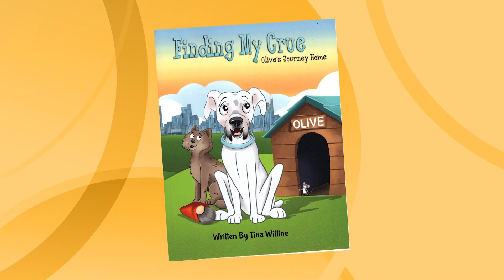Northeast Ohio author writes book about fostering special dog: Finding My Crue: Olive's Journey Home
Since 2020, Tina Wittine has opened her home and heart to dogs at a crossroad.

"Oh man, it's definitely a sense of being part of their journey."

Just as she loves her own pups, "Newt" and "Nano," Wittine felt called to foster -- especially those dogs with more serious medical needs, offering them a quiet place to heal and recover.

She has loved and nurtured all the dogs in her care, but one in particular holds a special place in Wittine's heart: "Olive."

"She was a tough one, just because of the way that she came to us."

A stray found in Cleveland in December of 2022, Olive was severely malnourished with leg wounds. Foster-based rescue Muttley Crue took her in and placed the Boxer in Wittine's home. Something about her fragile body and gentle spirit brought the two closer together.